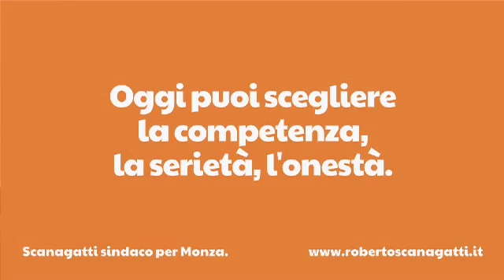Assemblea pubblica dell'11 maggio 2012 con Roberto Scanagatti